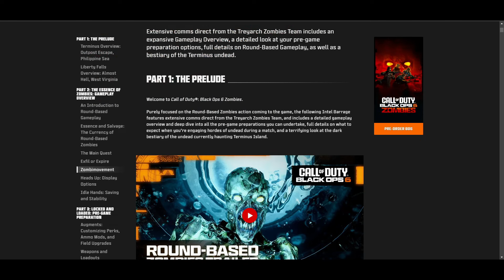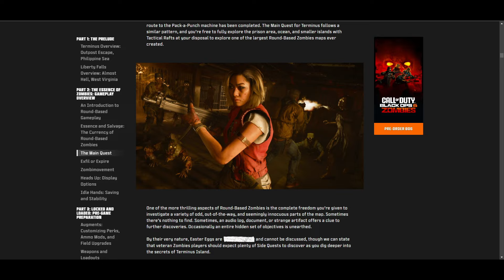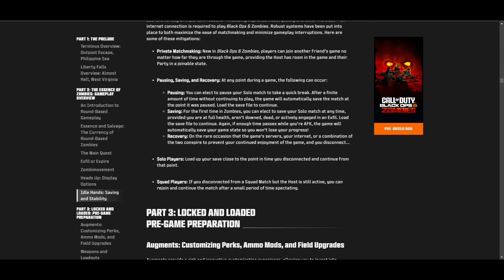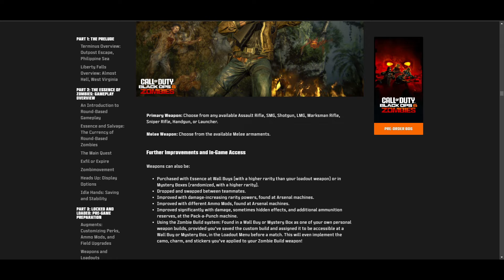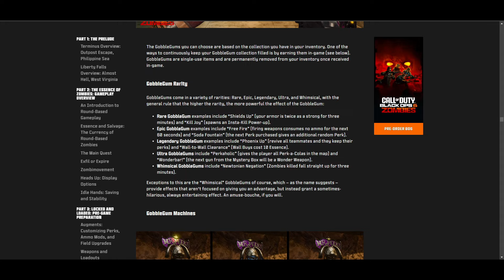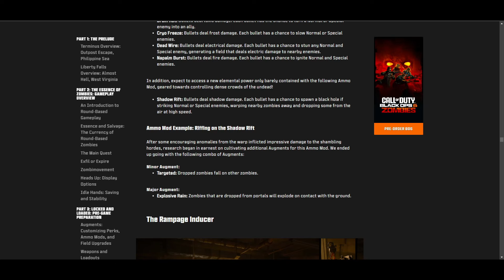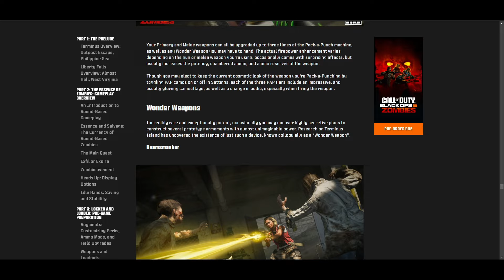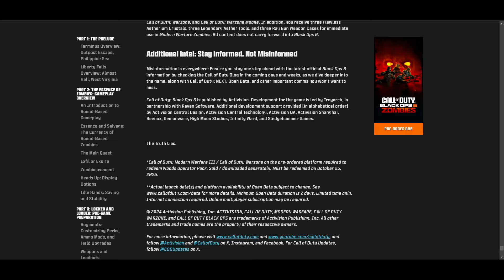Analisi ed Opinioni su Gameplay e Blog per Terminus e Zombie di Black Ops 6!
Abbiamo ora tutte le informazioni possibili ed immaginabili!